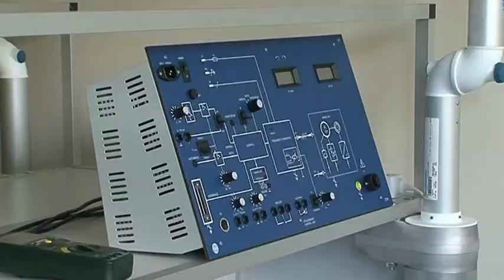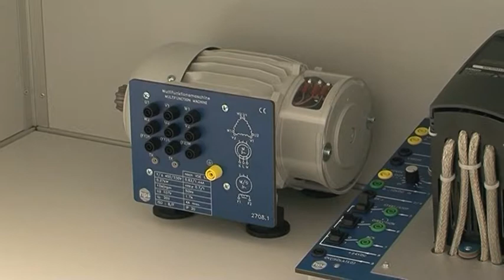ViA jaunā Inženierzinātņu kompleksa atklāšana 01 09 2014. (VTV)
Vidzemes Augstskolas jaunā Inženierzinātņu kompleksa atklāšana 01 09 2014., piedaloties Ministru prezidentei Laimdotai Straujumai (Vidzemes Televīzijas sižets, ēterā bija 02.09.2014.)